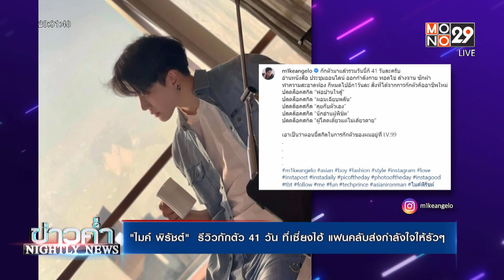ไมค์ พิรัชต์ รีวิวกักตัว 41 วัน ที่เซี่ยงไฮ้ | ข่าวค่ำ NIGHTLY NEWS | 28 เม.ย. 65